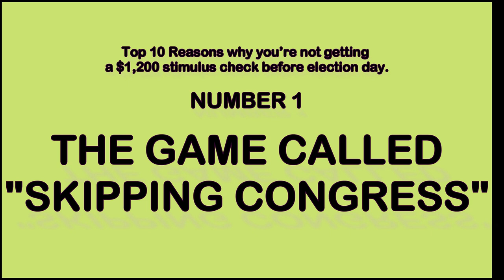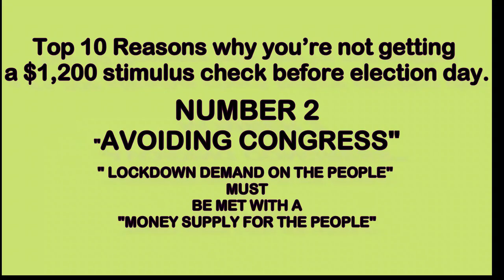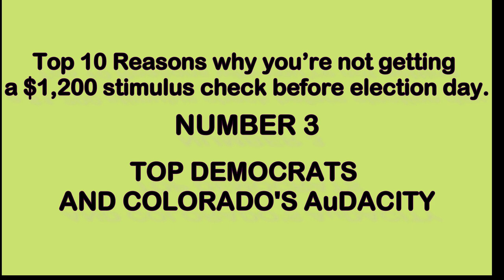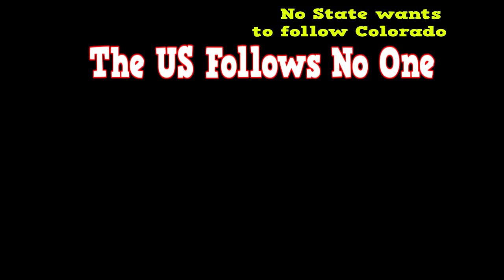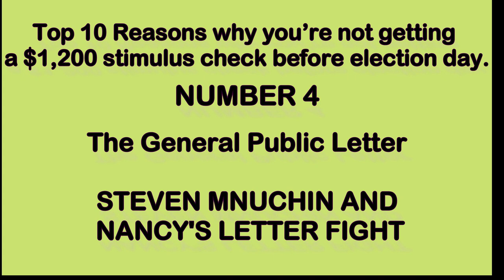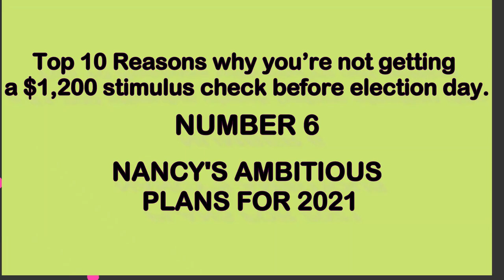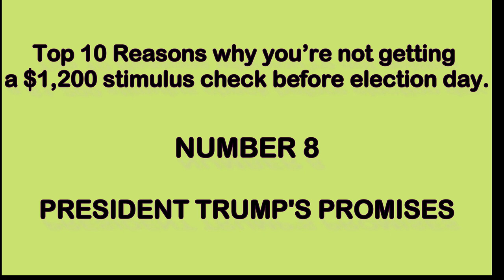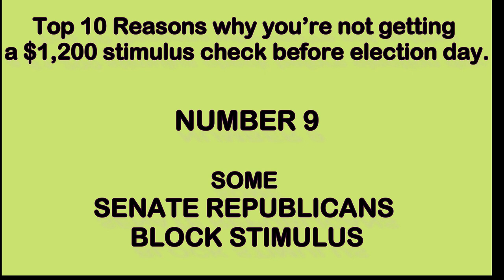200 Stimulus Checks And Ppp Before Georgia Election - $908 billion stimulus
CHAPTERS
Top 10 Reasons why you’re not getting a $1,200 stimulus check before election day
00:00 PRESENTING Top 10 Reasons
00:56 Number 1 SKIPPING CONGRESS Board game Hold up Stimulus Before the Election.
03:30 Number 2 AVOIDING CONGRESS Board game Hold up Stimulus Before the Election.
06:41 Number 3 America Will Not Follow Other Countries or Colorado Hold up Stimulus Before the Election.
09:21 Number 4 Nancy Pelosi Leaked a Letter To Steve Minuchin Hold up Stimulus Before the Election.
10:57 Number 5 Steve Pissed at the Letter Made Public Hold up Stimulus Before the Election.
13:33 Number 6 Nancy's Ambitious Plans Will Start in 2021 Only Hold up Stimulus Before the Election.
14:38 Number 7 High-Ranking Democrats Hold up Stimulus Before the Election.
16:18 Number 8 President Trump Promises Hold up Stimulus Before the Election.
18:28  Number 9 Some Senate Republicans Hold up Stimulus Before the Election.
21:06  Number 10 Covid 19 is Mutating and therefore will  Hold up Stimulus Before the Election.

200 stimulus checks and ppp before election - $1,200 stimulus checks and ppp before election day?
$1200 second stimulus check before the election?

while we know that pelosi and schumer don’t want to support a stimulus bill less than $2 trillion  let alone $1 trillion  they stated that they are willing to concede because: “the need to act is immediate.

stimulus check 2020 direct deposit second wave, when will you receive your sti, stimulus check who gets it &am, stimulus check irs, cares act stimulus, trump adminstration, when you should receive your $, cares act stimulus check how m, shalae morgan, brian jung, Fox Business Network, Fox Business

second stimulus check reddit september 2020 - remember  just because won't won't get a september stimulus check doesn't mean we won't get an october stimulus check. second stimulus check update | september 16 update for 2nd stimulus check (stimulus package). second stimulus check update | september 1 update for 2nd stimulus check (stimulus package). second stimulus check update tuesday september 1st here's what the payroll tax deferral action means.
second stimulus check update september 23.
second stimulus check date fox news - second stimulus check is very likely coming in july, u.
 second stimulus check update wednesday september 30th.
 about the second stimulus check and stimulus package sunday september 20th.
second stimulus check status forbes - here is your second stimulus check & package update - make sure you watch to see who won the $1200 stimulus check!
 and we hope this helps you answer questions about the second stimulus and the second stimulus check and clarifies questions regarding the stimulus check second round and second stimulus payments and questions about will there be a second stimulus check. we cover the second stimulus check  the stimulus update  and also the next stimulus package.

 we hope this helps you secure your stimulus check and check the status of your stimulus check money! this is your second stimulus check update  stimulus package update  and stimulus check 2 update and daily show as of sunday  july 19th.

we hope you enjoy this second stimulus check update. will you be eligible for a second stimulus check on forbes:.

 thank you for joining this daily show and daily wire and the stimulus  stimulus payments  stimulus unemployment  and the second stimulus check amount  and more!

second stimulus check update september 16.
second stimulus check senate vote results - this is your second stimulus check update stimulus package update and stimulus news report on the 2nd stimulus for friday december 11th.

 and i try to answer as many questions as possible about the second stimulus and the second stimulus check as well as the stimulus check second round and second stimulus payments and discuss the important question: will there be a second stimulus check.

  we hope you enjoy this second stimulus check update.  and we hope this helps you answer questions about the second stimulus and the second stimulus check and clarifies questions regarding the stimulus check second round and second stimulus payments and questions about will there be a second stimulus check. 03:32 second stimulus check update and stimulus package update.
 and this is very important to the second stimulus check because many lawmakers in congress are readying to leave washington as soon as this weekend until after the election without passing a stimulus bill that members of both parties  businesses and hard-hit americans all agree is desperately needed.
 the senate will vote on the second stimulus package today  the skinny bill that doesn't include a second round of stimulus checks.
 president already approved on  those provisions are a second stimulus check and extension for the ppp loan program...